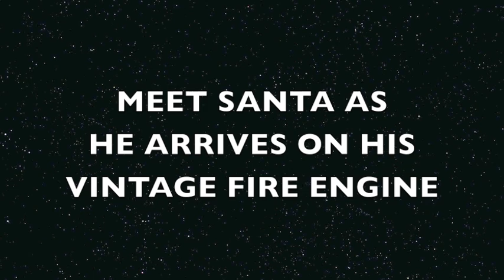denstone christmas lights switch on 2011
denstone christmas lights advert